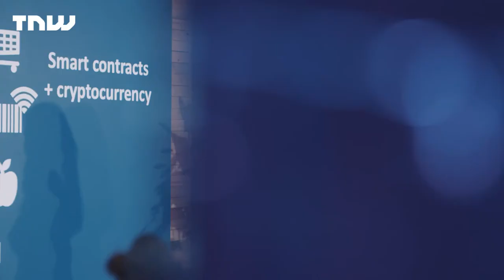HardFork2018 – The Official Aftermovie | TNW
At Hard Fork Decentralized 2018, blockchain and cryptocurrency experts shared their visions for the future of the industry in London.

Don't miss TNW2019 for more insights